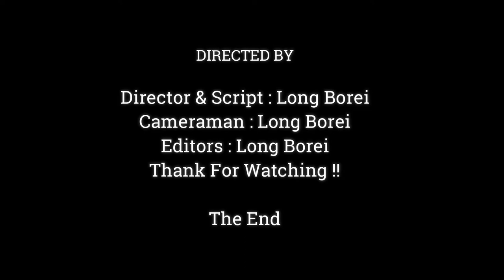Amazing.!!One.. Two.. Tree.. Smart Baby Monkey Jump Down Very Strength,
Dear all Value Visitor, This Videos We Want To Show You About ,Amazing.!!One.. Two.. Tree.. Smart Baby Monkey Jump Down Very Strength,